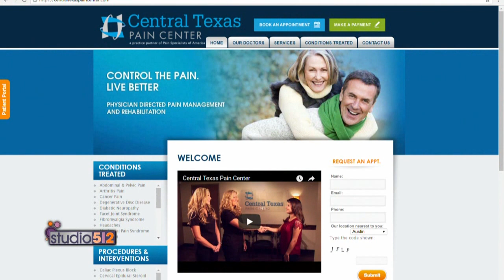Dr. Jerry Gutierrez and Dr. Hans Bengtson on Chronic Pain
Arthritis is a widespread problem. Facet injections, Joint Injections, or even new technology with Stem Cell Therapy can help.

Cancer Pain symptoms are often the hardest to treat. We focus on having as many good days as possible. Radio Frequency Ablation can help, or implanting a pain pump, which delivers lower doses than you would take orally, so may cause fewer side effects.

For patients who have had back surgery and didn't get the expected relief, Spinal Cord Stimulation creates a mild electrical field over the spinal cord to interrupt pain signals to the brain.